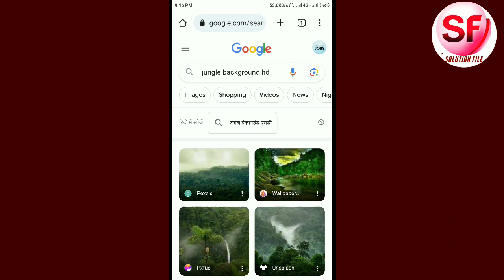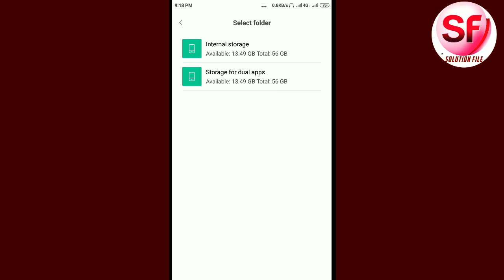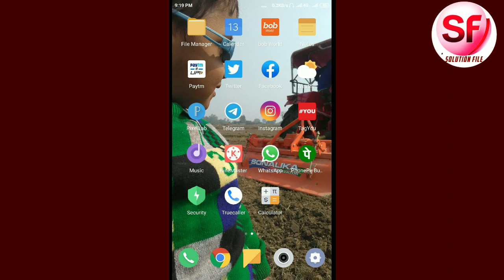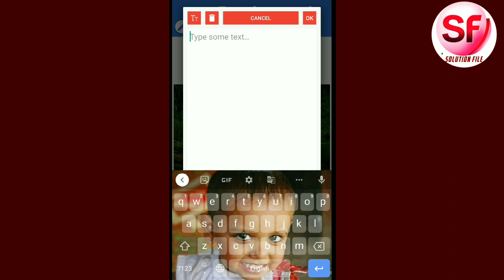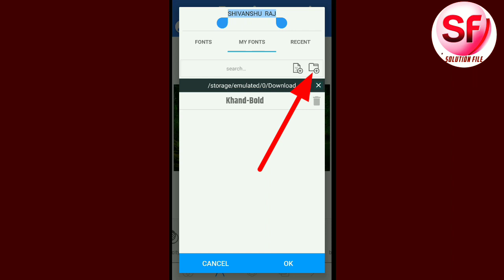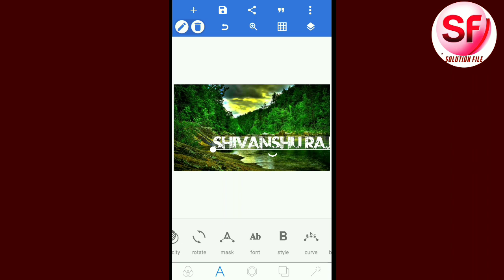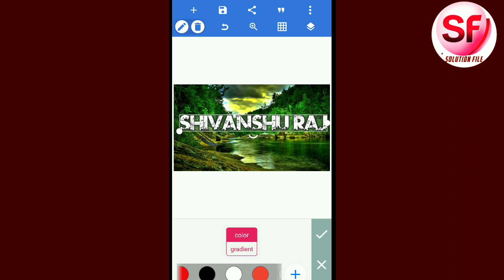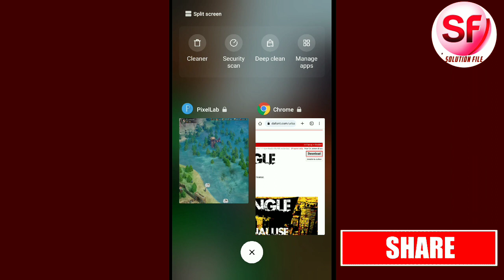Viral Jungle Name Reels Editing | Jungle name photo editing | How to edit jungle Name photo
About video -:
In dino Instagram par jungle name photo reels Bahut teji se Viral ho Raha hai aur jungle name photo editing Kiya jata hai Aapko bilkul aasan aur saral tutorial bataya Gaya hai jisse aap trending jungle name photo edit karna seekh sakte ho video ko last tak jaroor dekhe.
1st– Jungle background wallpaper.
2nd– Urban jungle font.